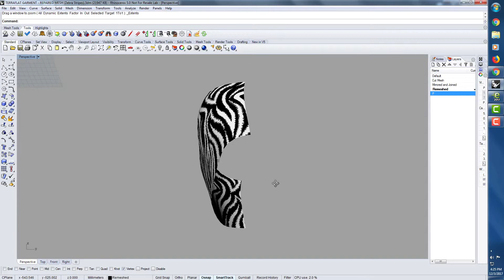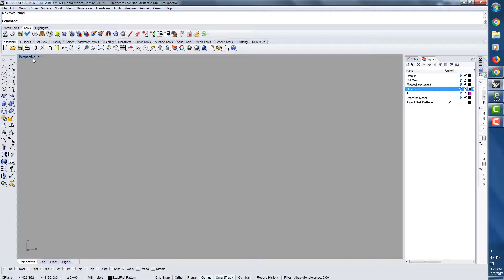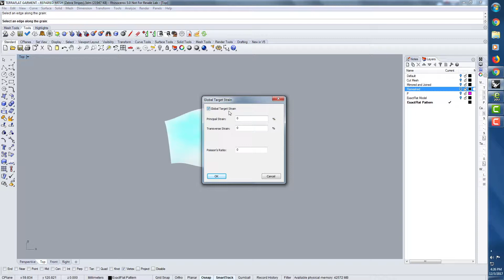How to adjust sag and strain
The All New ExactFlat Monarch.  Software for on-demand apparel manufacturing.  It is powerful, easy to use, and works with any digital. textile printer. Finally a full and complete solutions for on-demand apparel manufacturing.